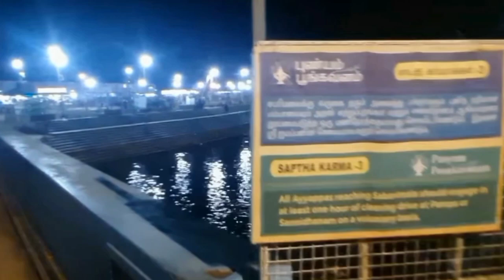சபரிமலை பம்பா நேரலை காட்சி 16.12.21 | tamil | chrome tech official channel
sabarimala news today update in tamil by chrome tech official channel
சபரிமலை பம்பா நேரலை காட்சி

in this video today pambai river to sannidhanam at early morning timing given for ayyappan temple devotees. What is right current situation to visit iyyappan kovil event of ghee abishegam. answer is 7am. it will useful for pilgrims.

host by guru swamy
om swami saranam
the sabarimala news today live
updated: 16.12.21